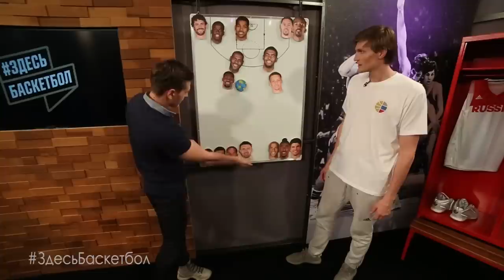Мозгов и Кириленко в программе Здесь Баскетбол (Выпуск 22)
Тимофей Мозгов и Андрей Кириленко пришли в ЗдесьБаскетбол, чтобы обсудить сезон Тимофея в Лос-Анджелесе, посоревноваться в точности бросков, а также сделать прогноз на долгожданную финальную серию в НБА.